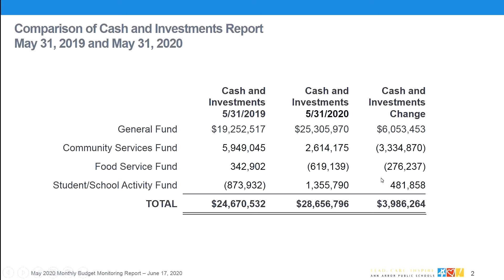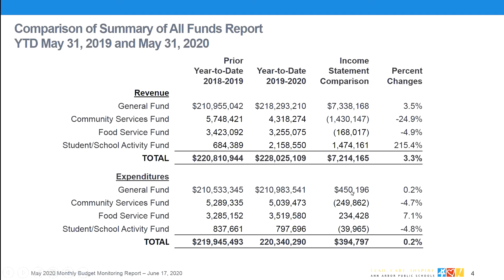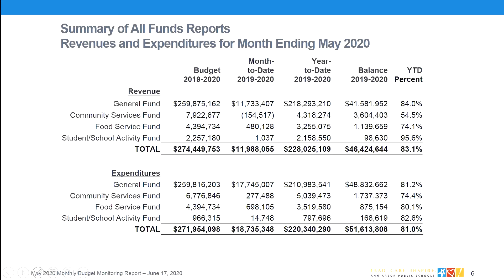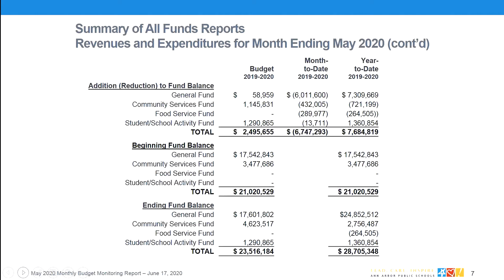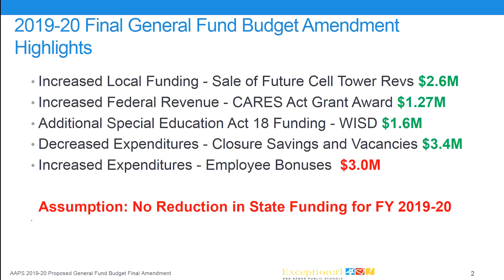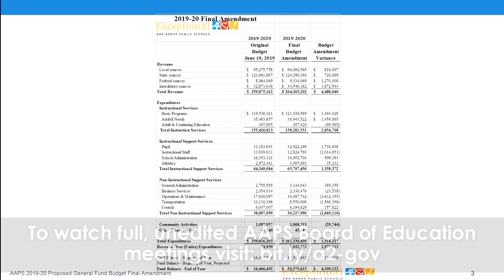AAPS Final Budget Amendment FY 2019-20 Budget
At the June 17, 2020 meeting of the Ann Arbor Public Schools Board of Education, the board received a first briefing on the Final Budget Amendment to the Fiscal Year 2019-20 Budget as well as the May monthly budget monitoring report.